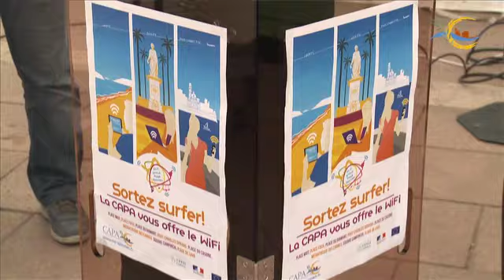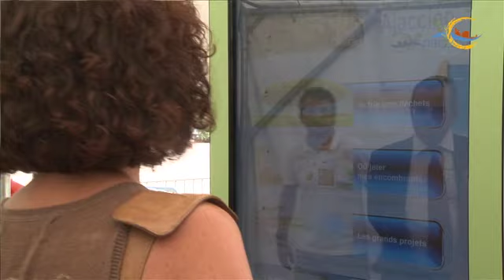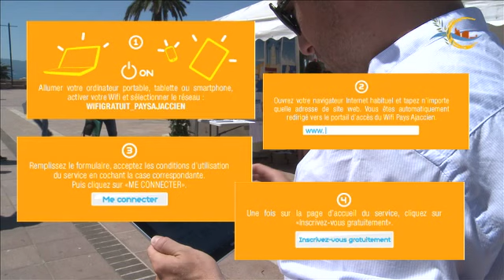Wifi public gratuit V2